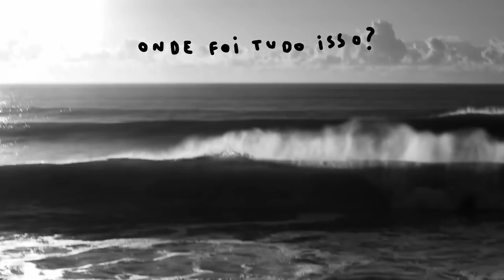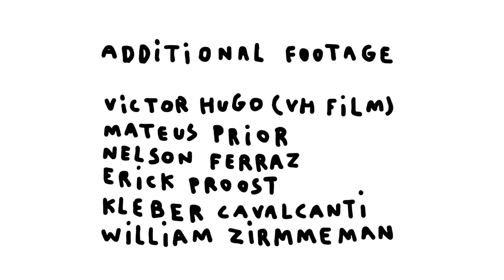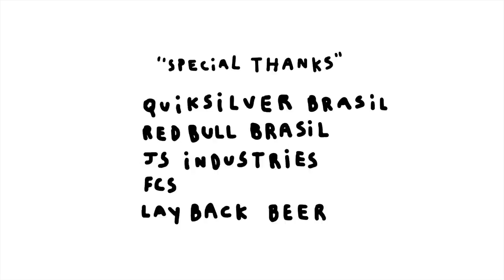He’ll Be On The CT Soon | Mateus Herdy In 'Call Me Mat'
Mateus Herdy has arrived. For many, especially those familiar with the Brazilian scene, this is hardly a revelation. The 20-year-old has had some form of spotlight illuminating his surfing since his early teens.